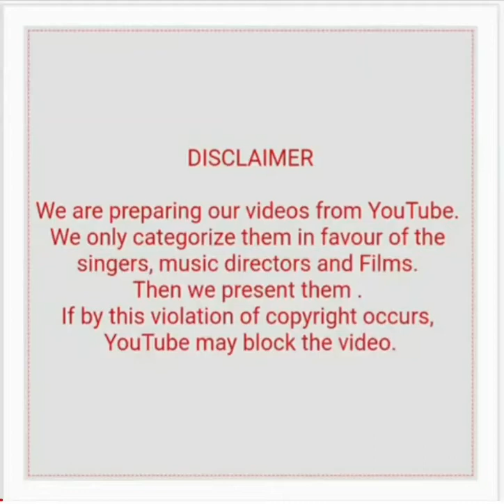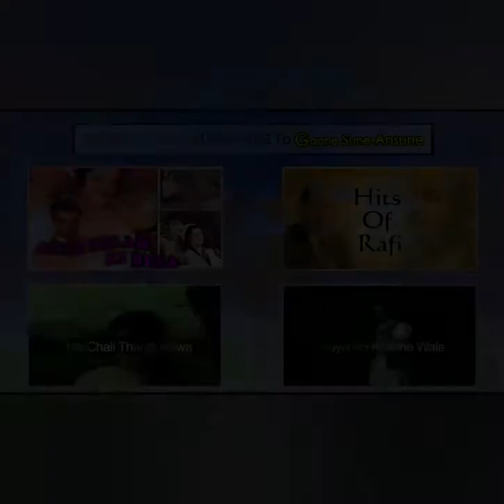SHANKAR JAI KISHAN PAIR SONGS (PART 4)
Tum kamsin ho jawan ho (Mohd rafi)
Mai kamsin hoo jawan hoo (Lata)
(AYEE MILAN KI BELA)